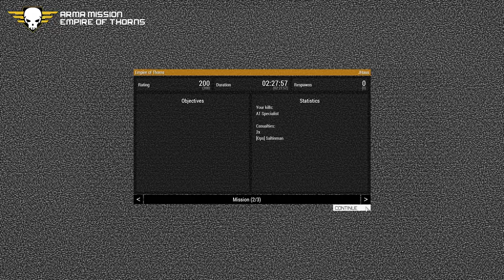SquadOps | ARMA Mission: Empire of Thorns - (Session 1) 05-23-2021 w/ Dorf PoV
00:00 Platoon Briefing
05:45 Mission Start